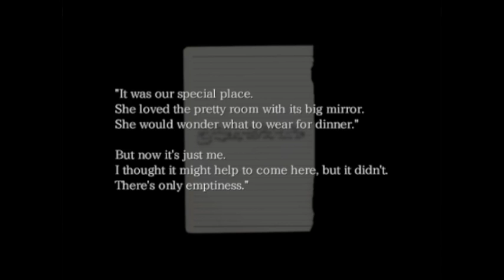Who's waiting for me? [The Crooked Man] [Part 2]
lets go
we meet Sissi

Thanks for your support to this channel :D

The Crooked Man made by Uri

The Crooked Man Gameplay Let's Play Walktrough Playthrough